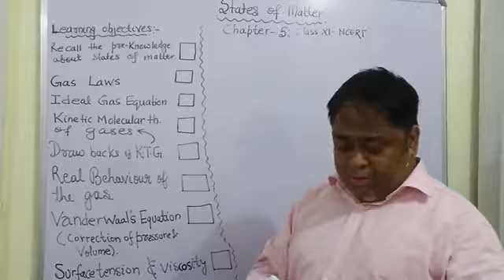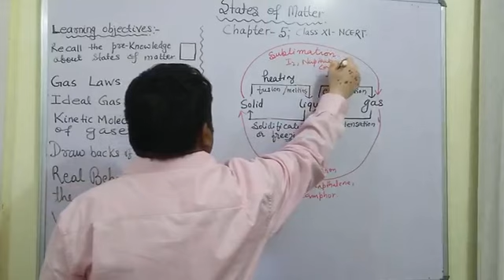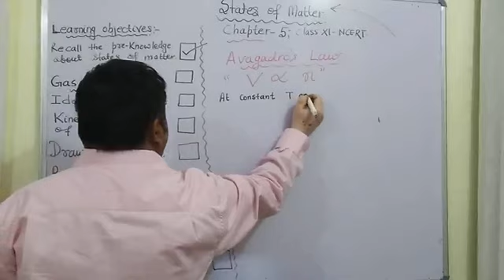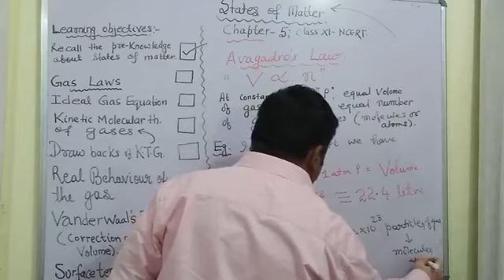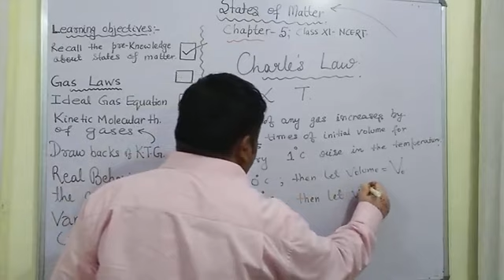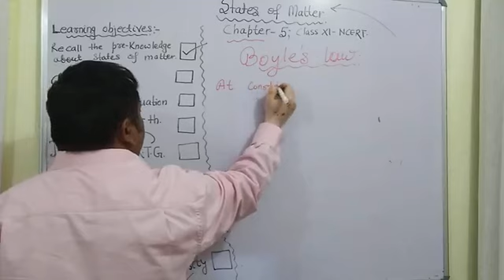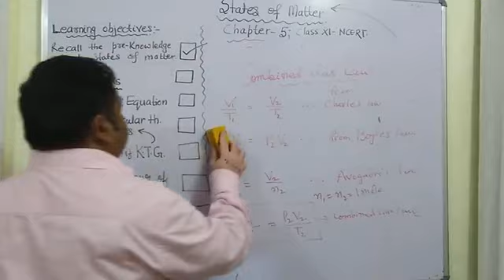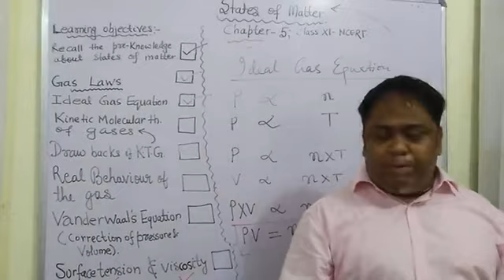States of Matter | Introduction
LISTED